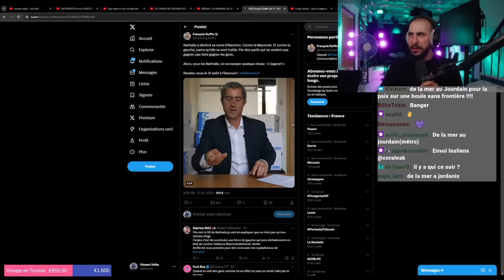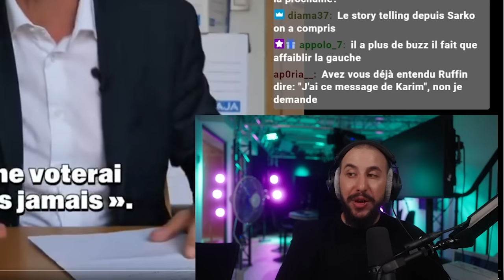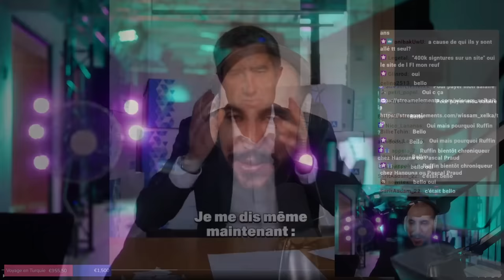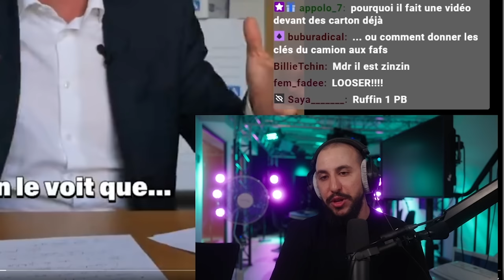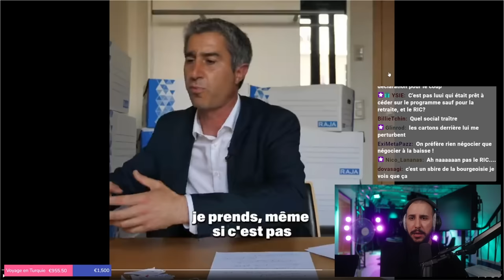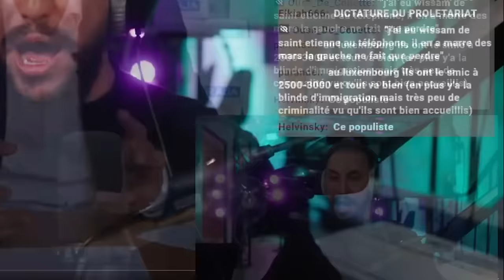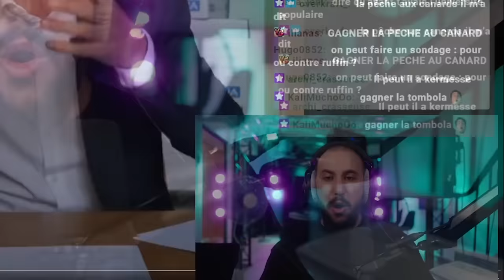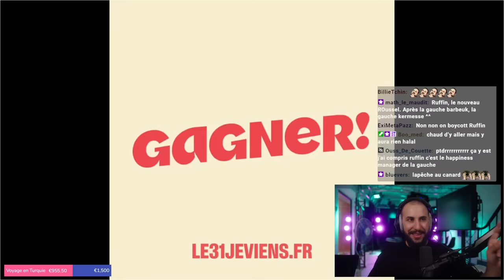La strat RUFFIN, GAGNER à tout PRIX ?? (même en étant de droite ?)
Montage : Lethar
Miniature : Moi
BG : Moi